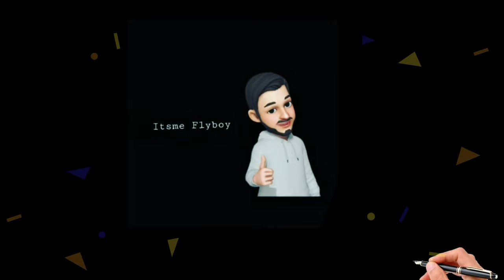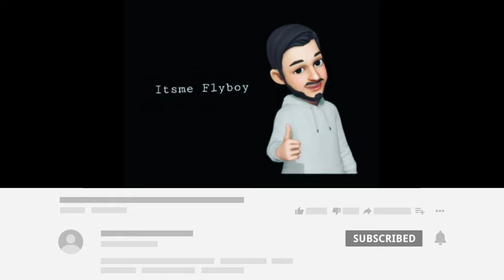Salaar Movie Shooting Location || Itsmeflyboy || Prabhas || Prashanth Neel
Itsme flyboy is a channel where you can find a lot of different content.

This video is About Salar Movie Shooting @Peddapalli village

Image/Video credits:  itsmeflyboy

Music of intro & outro credits : Song: Desmeon - Hellcat